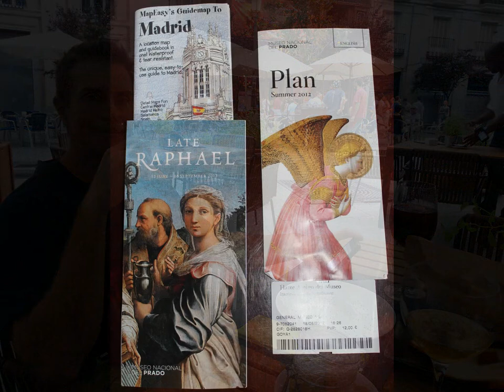Madrid, Spain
Visiting Madrid, staying at the Gran Hotel Velazaquez. Visiting the Plaza de Cibeles, Plazay Mayor, El Torre de Oro, El Paseo de Prado, Prado Museum, the Royal Palace, El Ultimo Raphael Exhibit, The San Jeronimo Basillaca, walking on Huerta and going to a Flamenco show were just a "few" things we did while in Madrid!